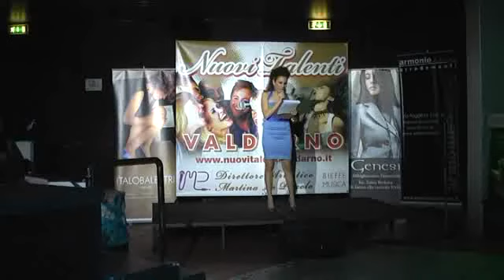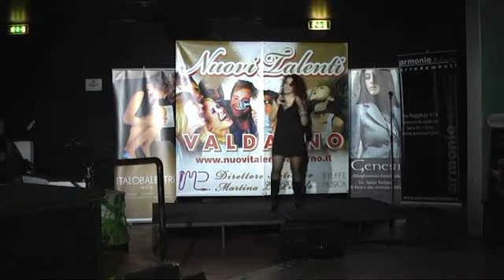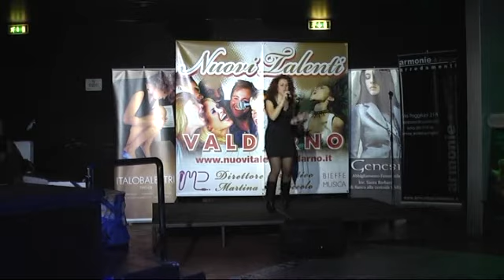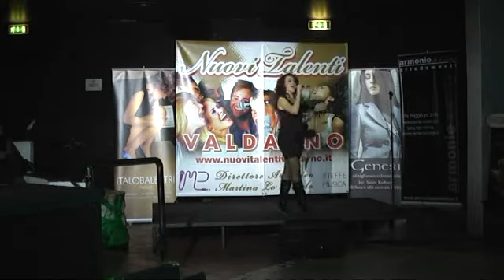Nuovi Talenti Valdarno 2011(martina lo piccolo)Sonia pedrett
Martina lo piccolo presenta Sonia Pedretti preselezione SECONDA EDIZIONE CONCORSO CANROO NUOVI TALENTI VALDARNO, presidente di giuria RONNU AGLIETTI

Finale 22 e 23 MARZO TEATRO BUCCI SAN GIOVANNI VALDARNO (ar)

presidente di giuria RONNY AGLIETTI, membri di giuria DIEGO CALVETTI, MARCO CIAPPELLI, PIO STEFANINI, PAOLA PALMA, MASSIMO LUCA, ANTONIO GABELLINI,ROBERTO VASARRI, CRISTIAN LAURINI...

DIRETTORE ARTISTICO e presentatrice della serata MARTINA LO PICCOLO